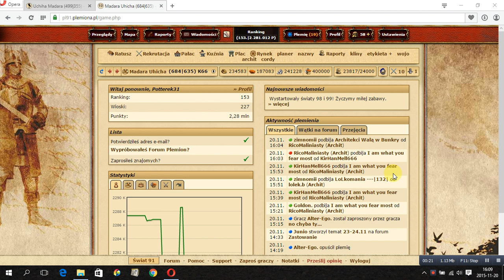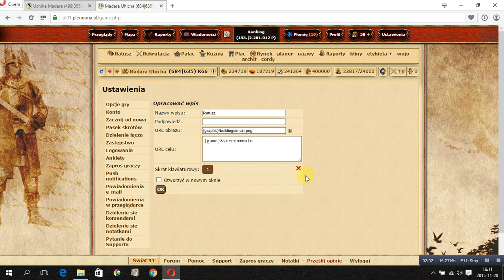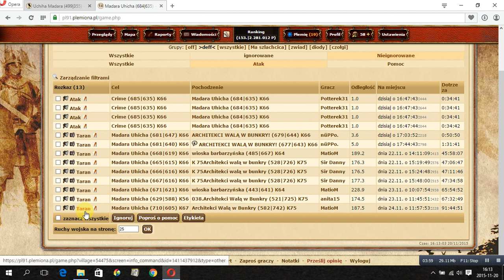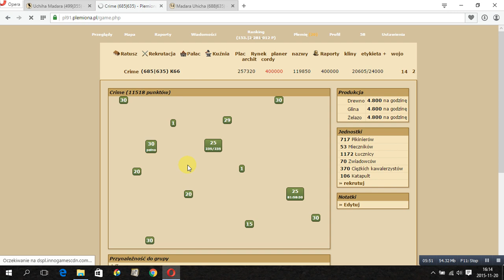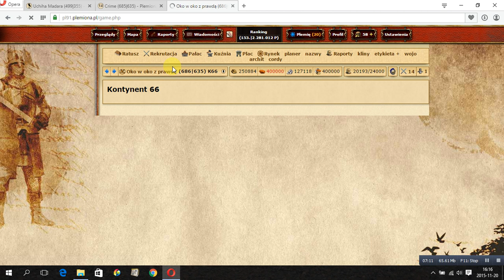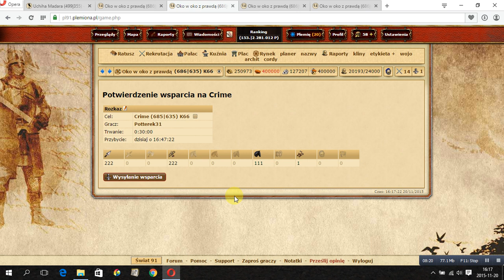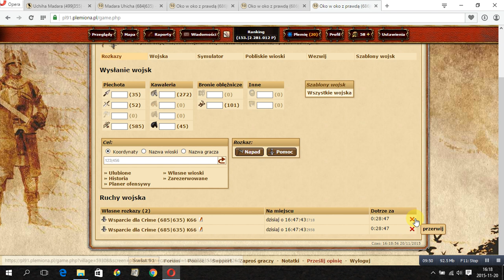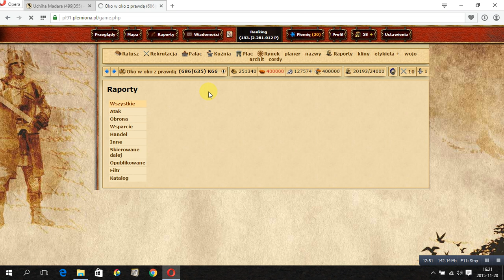Kliny & synchro Plemiona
Pozdrawiam całe RAJ , uczcie się pilnie :)